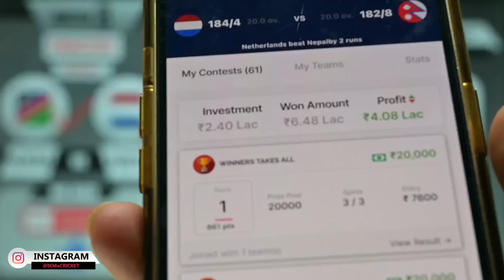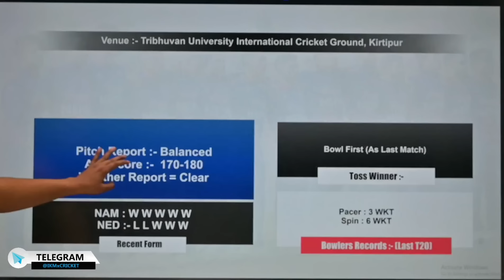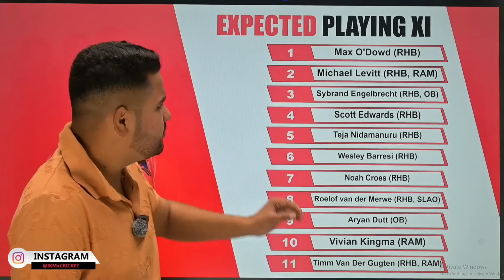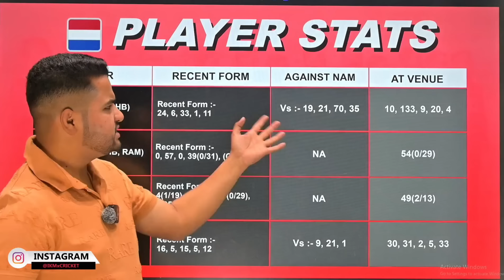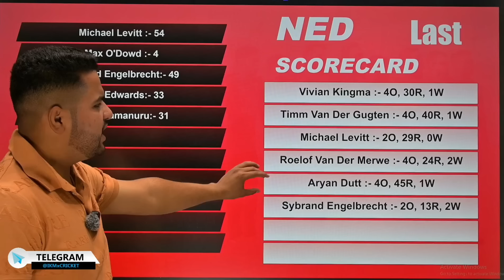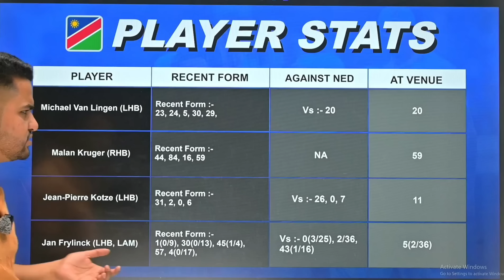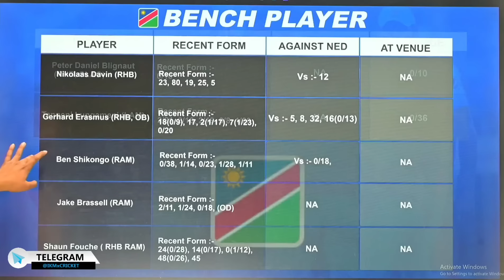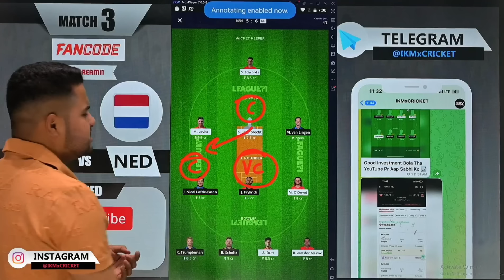NAMIBIA vs NETHERLAND Dream11 | NAM vs NED Dream11 | NAM vs NED 3rd T20 Match Dream11 Prediction